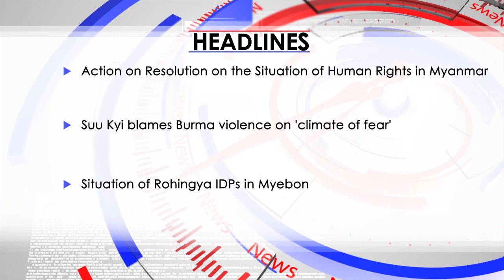Rohingya Daily News 26 Mar 2016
Burma Times Daily News
Rohingya News, Culture, Documentary, Religious, Educational and Empowerment Programs.